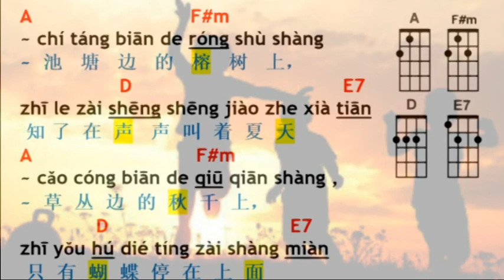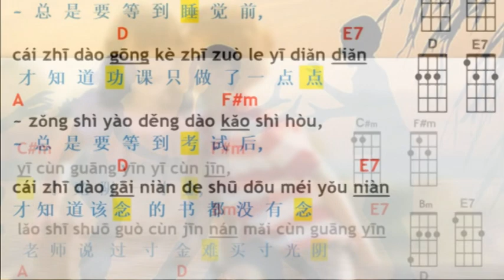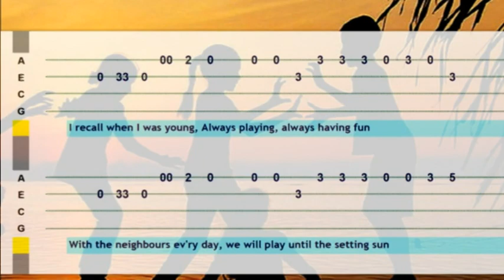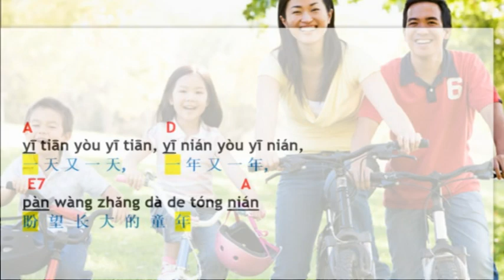Tong Nian Play Along A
Play along on your ukulele to this Chinese song "Tng Nian" sung by Lou Da You.
  in key of A